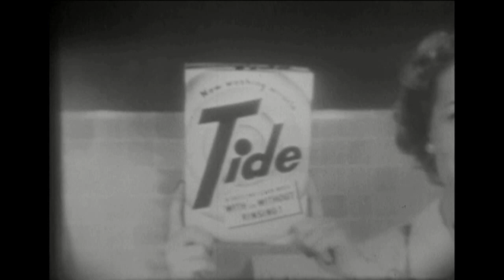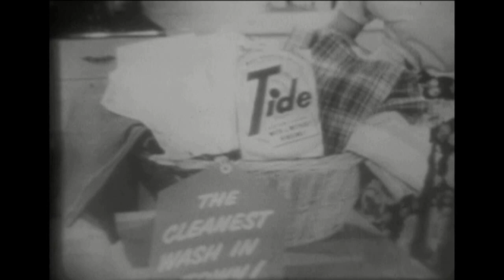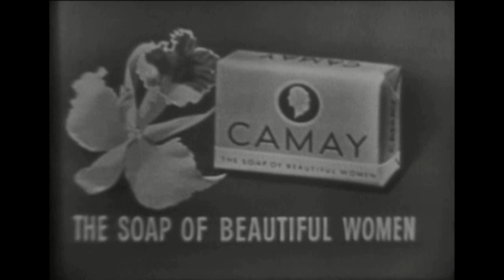Kukla, Fran and Ollie - Getting Fran Ready for New York - May 25, 1951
Fran, Mme. Ooglepuss and Buelah have been asked to take part in a Ladies Group Singing competition.  Kukla and Cecil Bill help get Fran packed for the week’s trip to New York City, but Ollie is upset because nobody told him they were leaving.  Buelah wants to fly them on her broom and has trouble finding appropriate travel clothes, Kukla loads them down with Camay, and Fran and Ollie trade lists of last minute instructions.

SONGS:
Cross My Heart, I Love You - Peter DeRosa (m), Malia Rosa (l)
Be Good - Jack Fascinato (m), Burr Tillstrom (l)